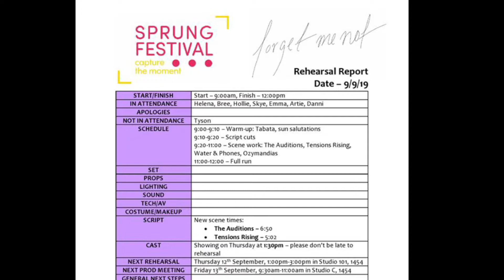Vlog Theatre Media 2019